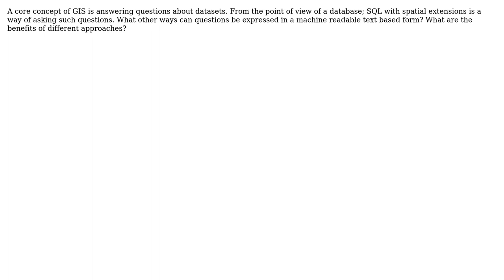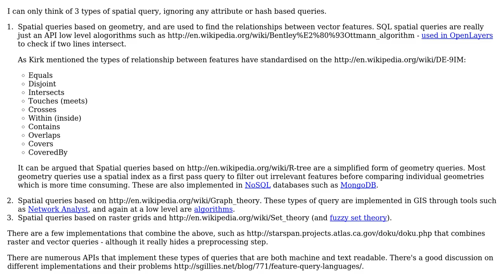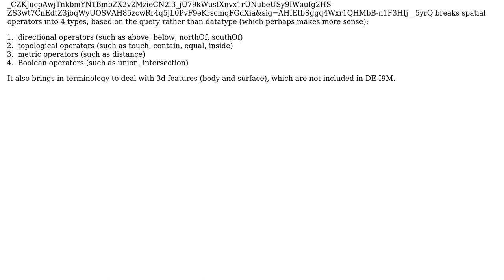GIS: Ways of expressing geographic questions in machine readable form (2 Solutions!!)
GIS: Ways of expressing geographic questions in machine readable form

With thanks & praise to God, and with thanks to the many people who have made this project possible! | Content (except music & images) licensed under CC BY-SA | Music | Images & others | With thanks to user Pablo user Matthew Snape user geographika and the Stack Exchange Network Trademarks are property of their respective owners. You are responsible for your own actions.